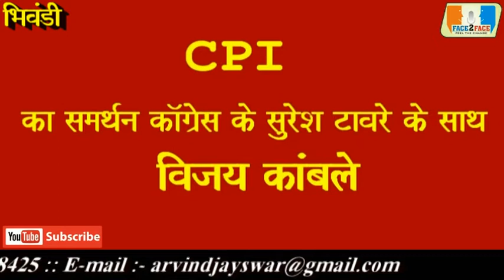Face 2 Face Tv Media 13/04/19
पूरी CPI पार्टी करेगी सुरेश टावरे का काम -  विजय कांबले